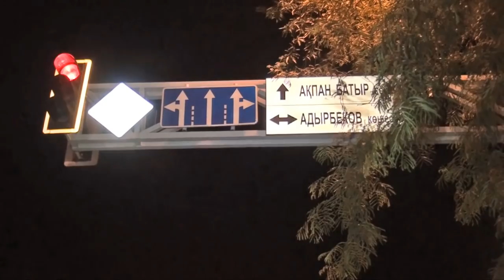Шұғыл шақырылым (27.06.2016)